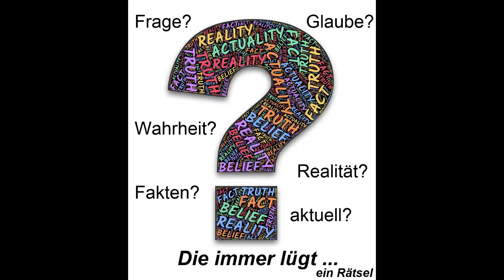Die immer lügt ... ein Liederrätsel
Liederrätsel